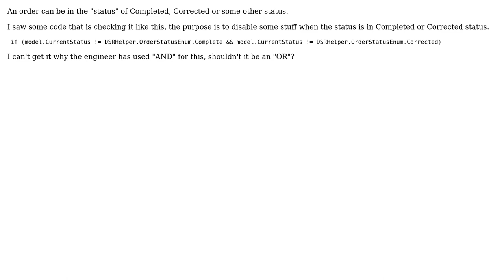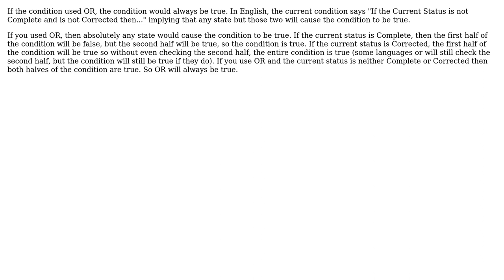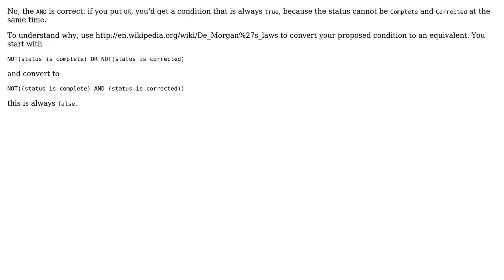Software Engineering: Should I use AND or should I use OR (3 Solutions!!)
Software Engineering: Should I use AND or should I use OR

With thanks & praise to God, and with thanks to the many people who have made this project possible! | Content (except music & images) licensed under CC BY-SA | Music | Images & others | With thanks to user Sergey Kalinichenko user gnat user Dirk Holsopple user Corey Ogburn user Blake and the Stack Exchange Network Trademarks are property of their respective owners. You are responsible for your own actions.